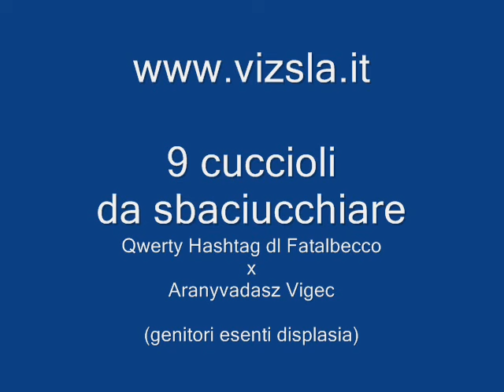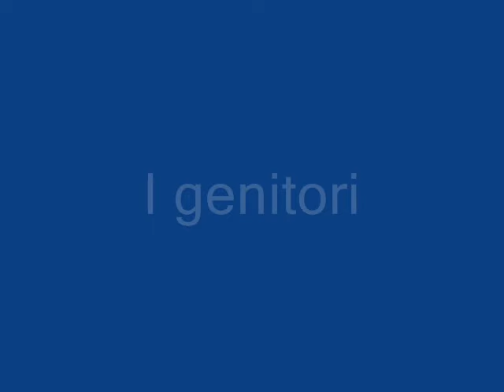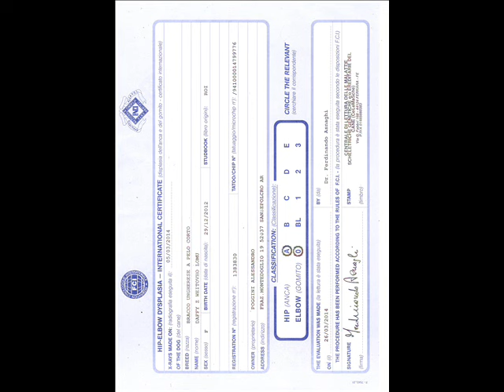cuccioli di bracco ungherese-vizsla in arrivo da genitori ESENTI DISPLASIA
in anteprima i figli di Daffy weitovho lomu  x Aranyvadasz Vigec
7 femminuccie e due maschietti